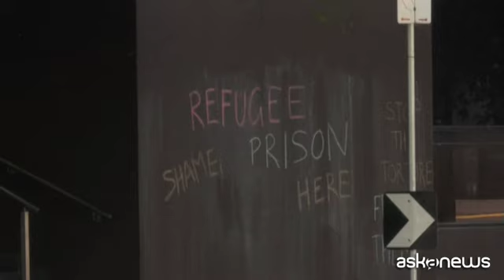Australian Open, "Djoko o non Djoko"? L'odissea di Novak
Melbourne, 15 gen. (askanews) - Continua in Australia l'odissea di Novak Djokovic; il tennista, noto per le sue posizioni no vax, è nuovamente in stato di fermo presso il Park Hotel di Melbourne dopo la nuova revoca del visto d'ingresso sul continente perché non vaccinato contro il Covid-19.
Il comportamento di Djokovic "può incoraggiare o influenzare altri a emulare la sua condotta precedente e non rispettare le misure di salute pubblica appropriate a seguito di un risultato positivo del test Covid-19"; è questa la tesi sostenuta dal ministro dell'Immigrazione australiano, Alex Hawke alla base della decisione di non concedere il visto.
Per il governo australiano Novak Djokovic va espulso ma il tennista, attraverso i suoi legali, ha presentato ancora una volta ricorso, chiedendo di poter comunque giocare agli Australian Open e ora si attende la nuova udienza e il pronunciamento definitivo della corte federale.
Per il collegio difensivo i tifosi vogliono che Djokovic resti e il suo eventuale allontanamento dal torneo penalizzerebbe l'immagine e la reputazione della stessa Australia, mettendo addirittura a rischio la possibilità che il Paese continui a ospitare gli Open.
Sull'argomento si è espresso anche Rafa Nadal, uno dei principali antagonisti di Djokovic, secondo cui "Il tennis continua. L'Australian Open è molto più importante di qualsiasi giocatore. Se giocherà il torneo va bene. Se non giocherà, sarà comunque un grande Australian Open, con o senza di lui".